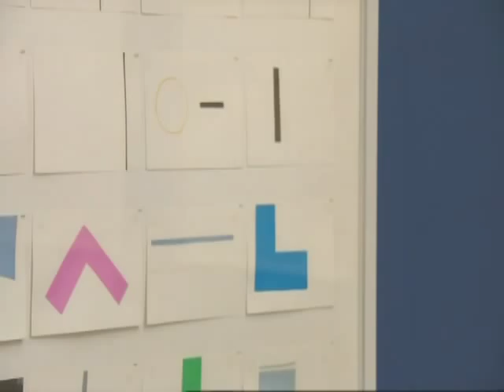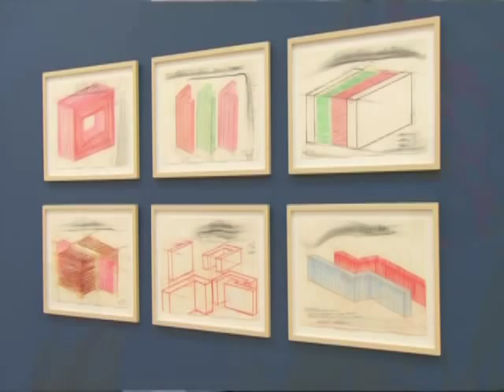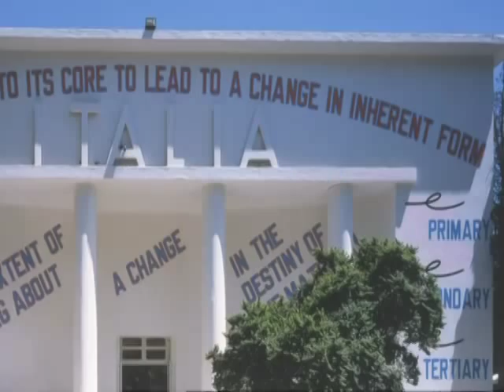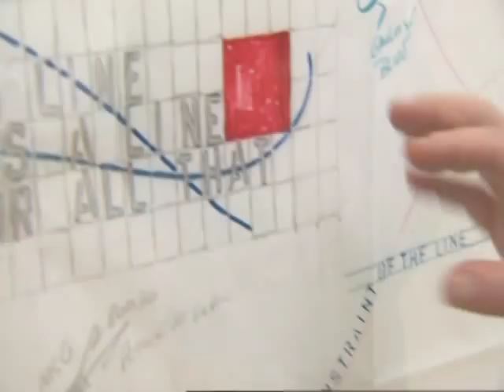Andrew Graham-Dixon at mima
Andrew Graham-Dixon explores what mima have been buying with their recent gift of £1,000,000 to spend on international drawing.